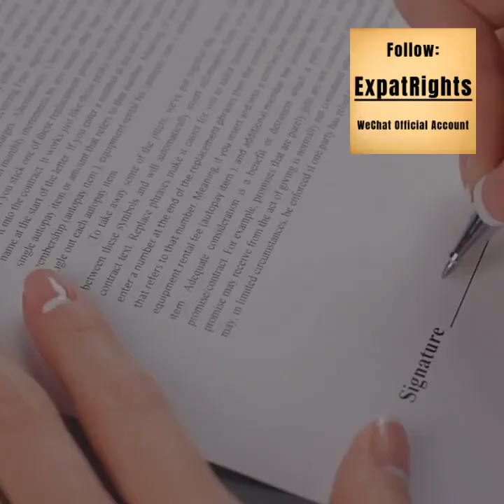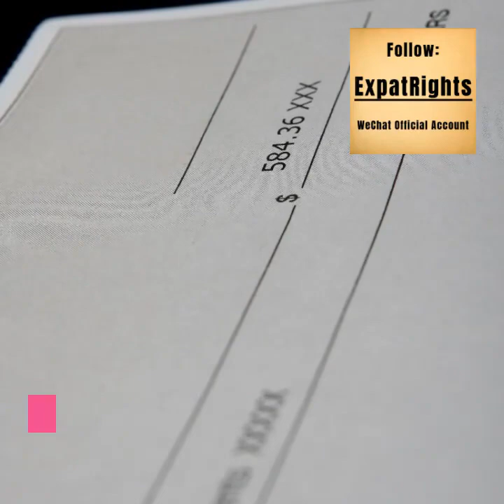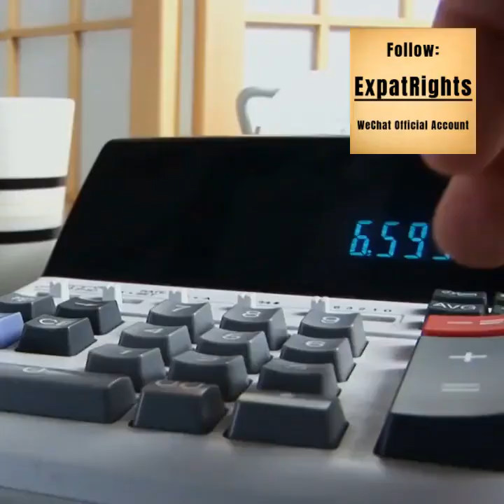Employee Rights In China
According to the Labor Contract Law of the People’s Republic of China, employee’s rights including the following items:

Liberty to terminate the contract

1. General situations

According to the Labor Contract Law of the People's Republic of China, employees enjoy the following rights
Employees may terminate the labour contract if they give 30 days written a notice. During the probation period, employees may terminate the labour contract if they give 3 days written notice.

2. when the employer did something illegal

Employees may terminate the labour contract in the case of any of the following circumstances. Furthermore, employees can claim compensation in such situations. It means the employees can quit their job without suffering much loss.

(1) The employer fails to provide labour protection or work conditions as stipulated in the labour contract;

(2) The employer fails to pay the full amount of remunerations promptly;

(3) The employer fails to pay social security premiums for the workers according to the law;

(4) The bylaws of the employer are inconsistent with any law or regulation and impair the rights and interests of the workers;

(5) A labour contract is invalid if it is signed by way of deception or coercion, or taking advantage of the other party’s difficulties, to force the other party to conclude an employment contract, or to make an amendment thereto that is contrary to that party’s true will;

(6) Any other circumstance as prescribed by any law or administrative regulation under which the labour contract may be terminated.

Get compensation when the contract is terminated

Except for the situations we discussed in previous paragraphs, in any of the following circumstances, the employer shall also compensate the employee:

(1) Both parties agree to terminate the labour contract through negotiation;

(2) In the case of any of the following circumstances, the employer may discharge the labour contract after giving the employee 30 days written notice or after they pay the employee one extra month’s salary:

a. The employee is ill or is injured for a non-work-related reason and can’t do their original work after the expiration of the medical treatment period, and can’t do another job arranged by the employer;

b. The employee is incapable of doing their job and remains so even after the employer provides training or changes their job

(3) For some objective reason, the labour contract can’t be performed any more, such as the financial difficulties of the employer.

a. It is under revitalization in accordance with the Enterprise Bankruptcy Law;

b. The employer has their business license revoked, is ordered to close down, is discharged, or goes into liquidation before schedule;

(4) When the contract expires, unless the employer is willing to pay the same or higher salary, but the employee refuses to renew the contract;

(5) If no contract is signed from the second till the twelfth month of employment, the company will be deemed at fault and will have to compensate the employee with double salary for each month they worked for the employer.

Under the following situations, the employer cannot terminate the contract:

(1) Any worker is suffering from illness or has been injured that is irrelevant to his job, and the period of medical treatment as prescribed has not expired;

(2) Any female worker is in her pregnancy, confinement or nursing period;

Punitive compensation

The employee also has the right to get punitive compensation when the labour contract is terminated illegal, which equals two months salary for each year the employee work for the employer.

Participate in internal management

Additionally, the employees have the right to participate in the discussion over the content of employee handbook and other internal regulations， which may influence their interests and rights, which will become valid only if the majority of the employees approve it.